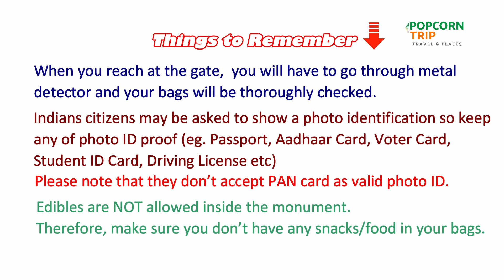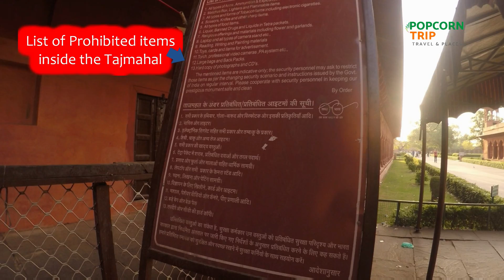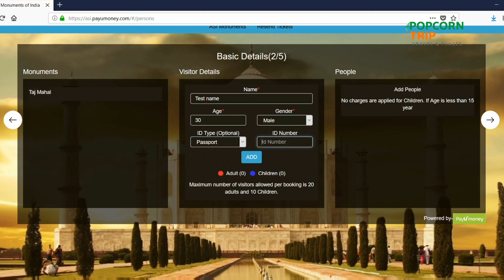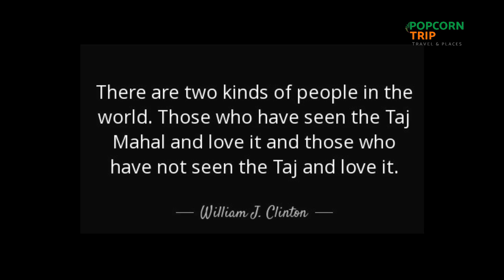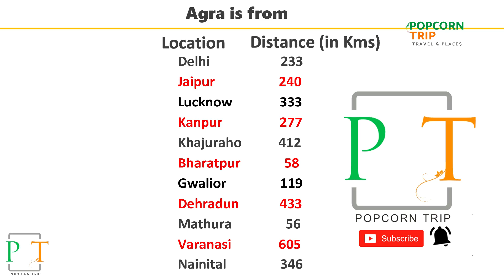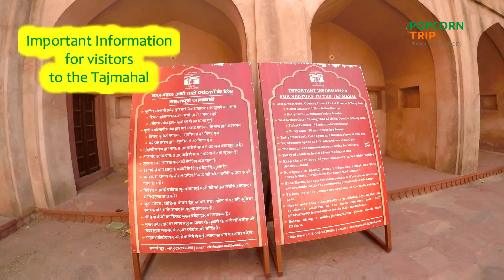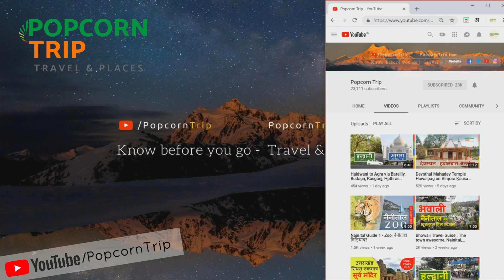Taj Mahal Agra, Travel Guide ताजमहल, आगरा Tajmahal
TajMahal - Travel Guide, the best of the Taj Mahal,
The Taj Mahal is an ivory-white marble mausoleum on the south bank of the Yamuna river in the Indian city of Agra. It was commissioned in 1632 by the Mughal emperor, Shah Jahan, to house the tomb of his favorite wife, Mumtaz Mahal. It also houses the tomb of Shah Jahan, the builder

हर देश की कोई न कोई पहचान होती है, कोई शान होती है, जैसे चाइना की दिवार, फ्रांस का एफिल टावर ऐसे ही भारत अपनी कई अन्य बातों के साथ यहाँ आगरा, उत्तरप्रदेश स्थित विश्व के सात आश्चर्यों में से एक ताजमहल के लिए भी प्रसिद्द है। इस विडियो में आप पाएंगे ताजमहल और इससे जुडी सभी जानकारियों को। जैसे यहाँ के बनावट, इतिहास, यहाँ कैसे पहुचें! ताजमहल के आसपास के अन्य आकर्षणों जैसे लाल किला, फतेहपुर सिकरी, एततमदुद्दौला का मकबरा आदि की जानकारियाँ।
i) How to book a ticket for TajMahal?
ii) Timings to visit Taj
iii) History & architect of TajMahal
iv) Do's & Dont's
v) How to reach Agra and Taj
vi) Other attractions near TajMahal eg. Agra fort or Red Fort, Fatehpur Sikri, Akbar ka Makbara, Mariam ka makbara, ram bagh etc

Chapter :
00:00 - Preface
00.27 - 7 Wonders of the world
00:38 - Video content
00:54 - About Entry to TajMahal
01:22 - Entry and Exit detail
01:36 - Taj Mahal Closing day and entry charges
02:03 - How to book entry ticked for TajMahal and other heritage monuments of India
02:25 - TajMahal View
02:56 - Taj Mahal awesome carving
03:26 - Tajmahal History
04:38 - what Bill Gates said for Taj Mahal
04:53 - Time and day to visit Taj Mahal
05:23 - Agra Altutude
05:50 - Night view of Tajmahal
06:23  - Do's and Don'ts
06:48 - ASI Office Contact details
07:00 - How to reach Agra
07:41 - Distance of Agra
07:52 - How to reach Taj Mahal
08:28 - Where to stay in Agra
08:42 - Attractions of Agra
09:11 - nearby attractions of Agra
09:23 - Agra delicacy
9:48 - Tajmahal Photos -
09:58 - Other Video Suggestions
Website to book ticket (as mentioned in the video)